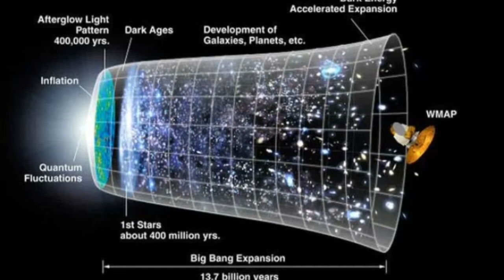Amazing Universe! How were Stars, Planets, Galaxies, born? Birth of Universe.